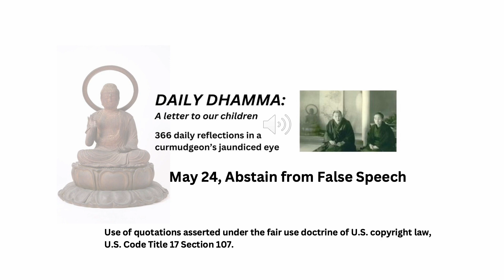May 24, "Abstain from False Speech" Daily Dhamma: A letter to our children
This Buddhist precept is about more than not lying. False speech includes dissembling, sophistry, fudging the truth, and verbal trickery. Conning people is taboo, so hip, slick, and cool political and social snow jobs are frowned upon. Tough luck for politicians and other propagandists.

Same goes for us. We need to be straight about our intentions when we communicate.

It has come to our attention that this channel is playing advertisements during our episodes. We didn't know that, haven't approved it, and are mystified by it. In any case, we're not endorsing or even aware of whatever it is they are pushing over our content. This is the world we live in ;-)

Just as a reminder, the readings on the 19th, 20th, 24th & 25th of every month can be found on the playlist "Deadly Sins, Precepts, and their Opposites."

Table of Contents:

Humility
January: Humility
February: Right View
March: Right Intention

Sincerity
April: Sincerity
May: Right Speech
June: Right Action

Effort
July: Effort
August: Right Livelihood
September: Right Effort

Gratitude
October: Gratitude
November: Right Mindfulness
December: Right Concentration

Glossary

Sources

We have created nine playlists to make the site more accessible:
This is the First Quarter only, the overall theme of which is HUMILITY. January: Humility; February: Right View (or Understanding); March: Right Intention. Right View and Right Intention comprise the Wisdom (panna) stream of the Eightfold Path.
2) 2nd Quarter: This is Second Quarter only, the overall theme of which is SINCERITY. April: Sincerity; May: Right Speech; June: Right Action. Right Speech and Right Action are part of the Ethical Conduct (sila) stream of the Eightfold Path. They’re in order of appearance, and will be updated as we continue.
3) Meditation: The primary practice of daily Dhamma is meditation or anapanasati (mindfulness of breathing). These are in order of appearance, and will be updated as we continue. Other readings touch on anapanasati, but these are in greater depth. They’re in order of appearance, and will be updated as we continue.
4) Buddhism 101: This includes readings about Buddhism, but omits readings on meditation, which are in a separate playlist. They’re in order of appearance, and will be updated as we continue.
5) Eastern Skies: This includes readings from Eastern sources such as the Bhagavad Gita, Taoism, Confucius, and Japan. It omits Buddhist teachings and commentary, which are covered in greater depth in separate playlists. They’re in order of appearance, and will be updated as we continue.
6) Western Skies: This includes readings from Western sources including the Holy Bible, Thomas Sowell, Eric Hoffer, Viktor Frankl, William Shakespeare, and the Stoics. They’re in order of appearance, and will be updated as we continue.
7) Deadly Sins, Precepts, and their Opposites: This includes readings from the Seven Deadly Sins and the Five Precepts for the Buddhist laity, as well as commentary on their opposites. In addition, we include our version of the Scout Law and other steps one may take to have a successful practice. They’re in order of appearance, and will be updated as we continue.
8) Mrs. Dhamma's Kitchen: Mrs. Dhamma provided the framework for this book. Around 2012, we wrote letters to our youngest sons as they were leaving home. Mrs. Dhamma told them that to have a good life they need Humility, Sincerity, Effort, and Gratitude. These are the four main themes we develop in this extended letter to the people we love the most. Between these cardinal points we have inserted the parts of the Eightfold Path. These are among the best ideas bequeathed to us all. What we’ve learned is that we’re as happy as we want to be, our attitude is entirely up to us, and we are not the boss. Chances are, the same goes for you. They’re in order of appearance, and will be updated as we continue.
9) Dhammabum's Occidental Tourism: Dhammabum is an Occidental tourist, whose views have been shaped by lengthy exposure to the East. These are some of the side effects. They’re in order of appearance, and will be updated as we continue.